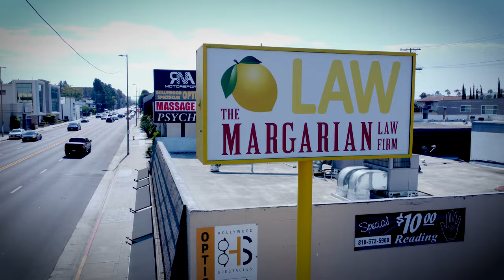The Margarian Garage - Intro to Our Lemon Law Firm and Resources Used for Automotive Litigation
- The Margarian Law Firm & The Margarian Garage We are the Lemon Law and Auto Dealer Fraud Law firm that does Automotive Litigation exclusively.